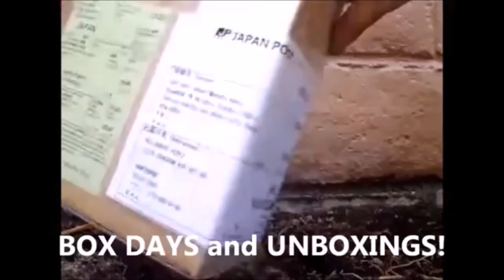Daikaiju Clash Episode 2: Godzilla 75 vs Godzilla 2000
Here is the second episode of Daikaiju Clash. This episode features Godzilla 1975 and Godzilla 2000. Special guests in this episode are

and

AKA